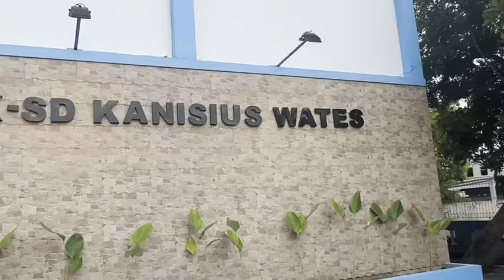Heboh‼️ Mengapa Mereka Mengepung Romo Budi⁉️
Renungan Harian